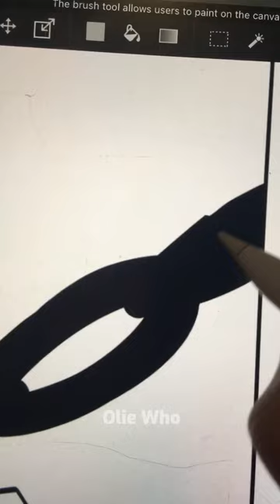“Freakin’ Bad” Xdinary Heroes glass painting ⛓